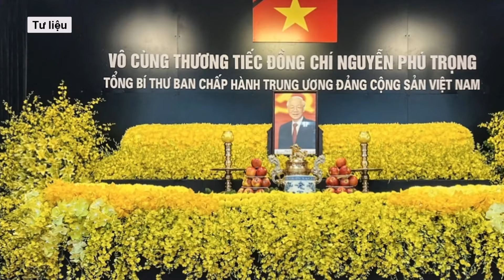Giáo hoàng Francis và lãnh đạo nhiều nước chia buồn Tổng Bí thư từ trần l Báo Dân VIệt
Được tin Tổng Bí thư Nguyễn Phú Trọng từ trần, lãnh đạo các nước, Đảng cầm quyền, Đảng Cộng sản, các Đảng đối tác, đã gửi các điện, thư, thông điệp chia buồn đến lãnh đạo Việt Nam và gia quyến Tổng Bí thư.